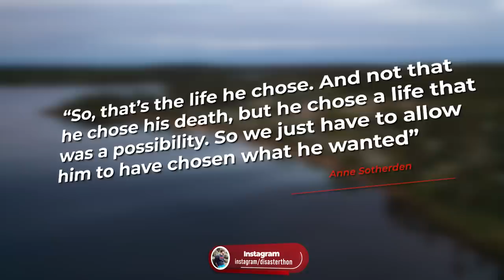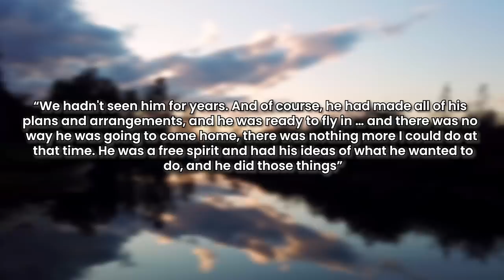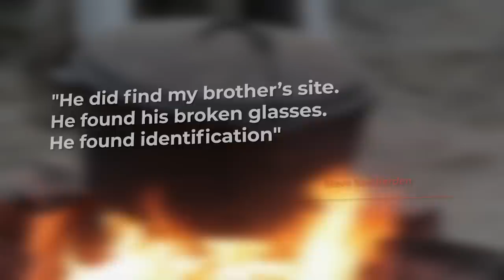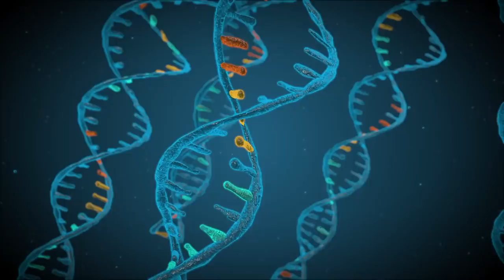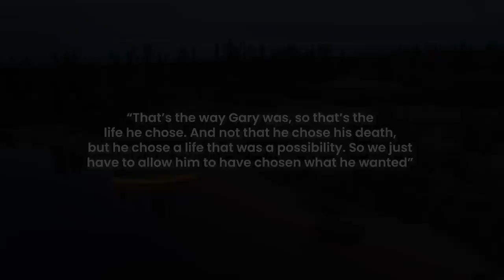EATEN ALIVE? The Alaskan Bear Mauling Mystery | The Death of Gary Sotherden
In 1976, Gary Frank Sotherden, a young adventurer from New York, embarked on a cross-country road trip in Alaska that ended in his unexplained disappearance. For over four decades, his family grappled with the anguish of not knowing his fate. However, in 1997, a human skull was discovered in Alaska, reigniting hope that it might provide answers. The skull showed signs of a bear attack. It was not until 2022, with the aid of advanced DNA analysis, that the skull was conclusively identified as belonging to Gary. Although his family had given up the search, they had always wondered what happened to their relative. With the discovery of the skull and the advanced DNA test years later, they finally got of what happened to Gary, so what did happen? This is the story of Gary Frank Sotherden.